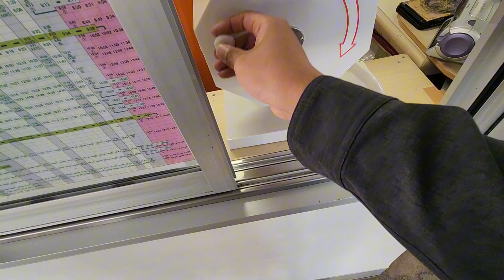【当選】2024年最初の運試し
◎BGM(使ってない動画もあります)